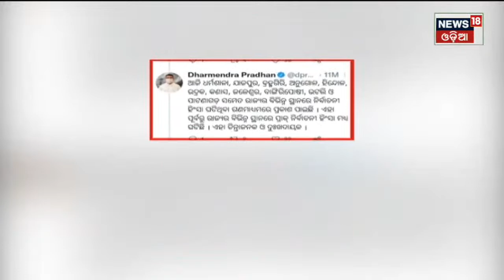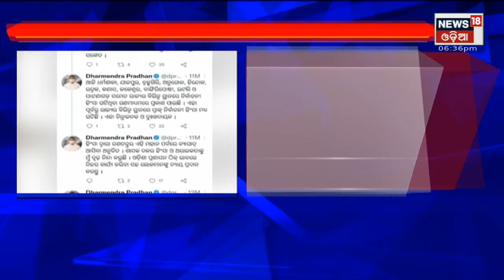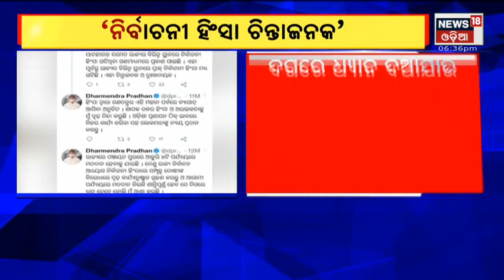Dharmendra On Attack:ଭୋଟ ବେଳେ ନିର୍ବାଚନୀ ହିଂସା ଚିନ୍ତାଜନକ:Dharmendra Pradhan